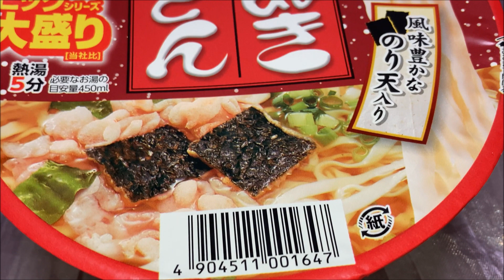大黒 ﾏｲﾌﾚﾝﾄﾞ ﾋﾞｯｸ たぬき うどん